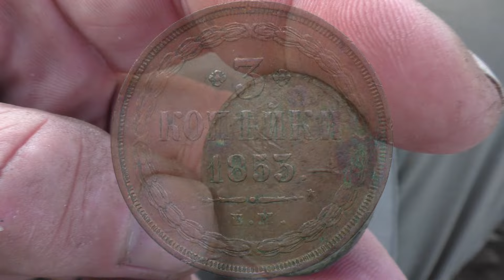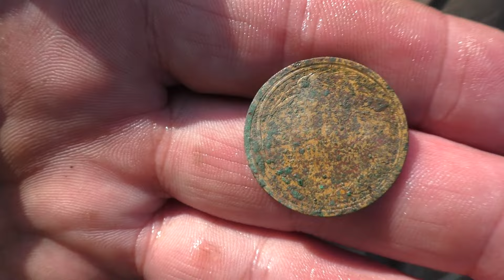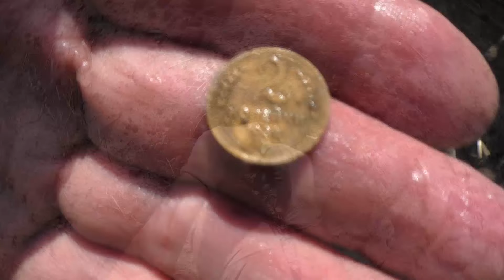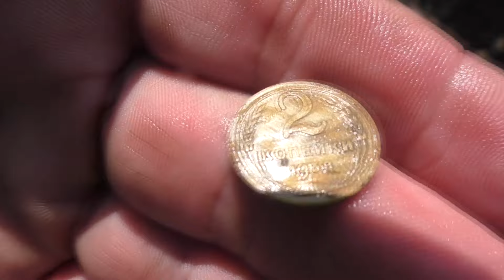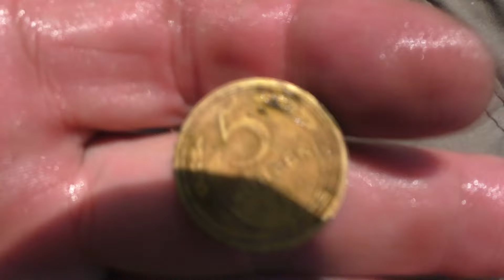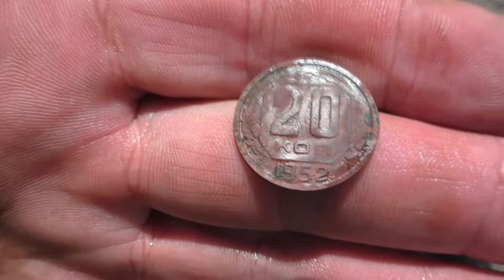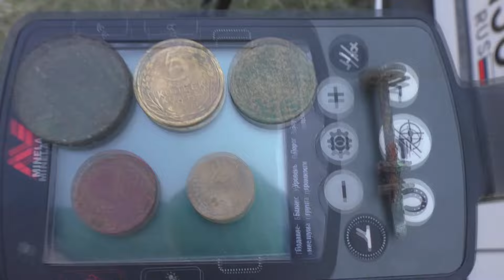СУПЕР БОМБИЧЕСКИЙ коп на поле с тремя металлоискателями!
Начинается самая лучшая и короткая пора в сезоне для копателей и кладоискателей - поля пашут, дискуют перед посевом. И эта пора длится всего пару недель, поэтому нужно успеть выбить все распаханные деревни, которые есть на примете! Так называемая копательская страда! После этого резко сузится список мест, доступных для копа! В этот раз коп был достаточно удачным - находки от монет СССР до империи! Как это было?